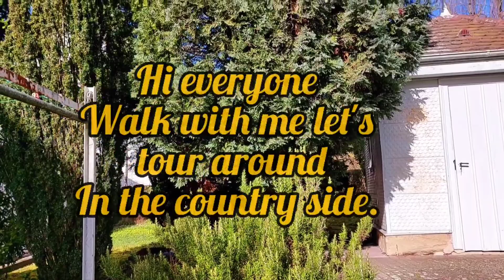My Sunday walking around with green ambiance | Nature walk.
Hi Guys hope you enjoy watching  my video.